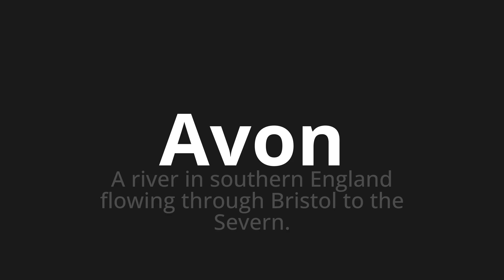How to pronounce Avon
Master the Pronunciation of 'Avon' - which means : A river in southern England flowing through Bristol to the Severn. 📝 with @PPrononciation 🎓🗣️ - [Your Guide to English]